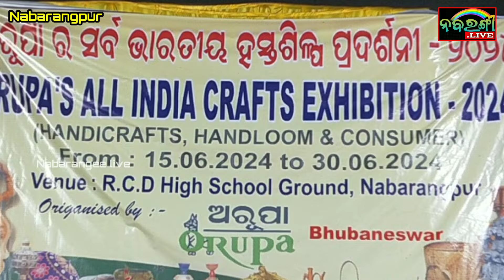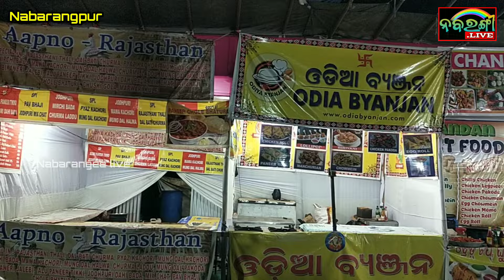ନବରଙ୍ଗପୁର ଠାରେ ଅରୂପାର ସର୍ବଭାରତୀୟ ହସ୍ତଶିଳ୍ପ ପ୍ରଦର୍ଶନୀ/nabarangee live